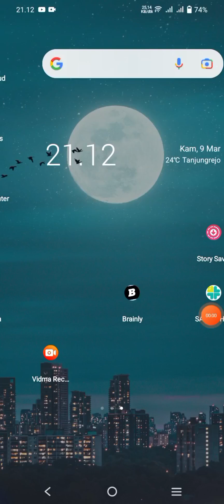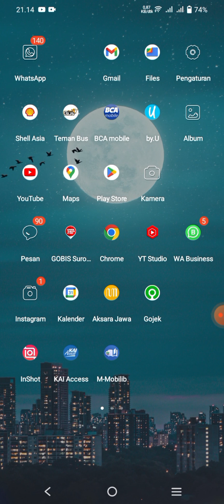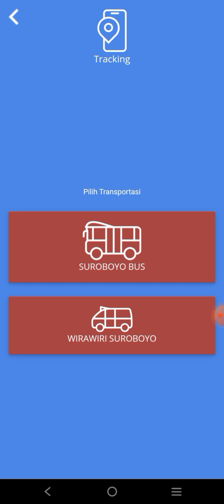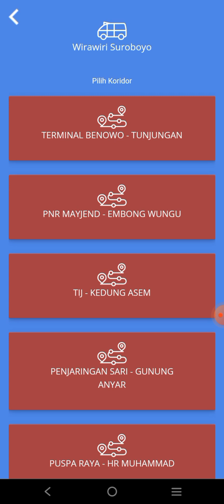Cara Mengetahui Posisi Feeder Wira-Wiri Suroboyo Lewat Aplikasi GO-BIS Suroboyo Bus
Posisi Feeder Wira-Wiri kini bisa dicek di aplikasi GO-BIS.